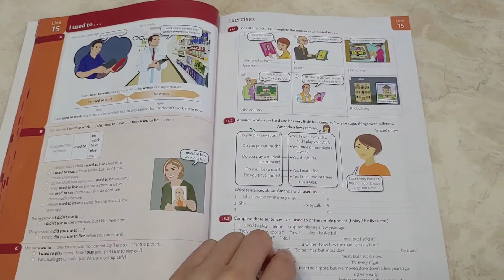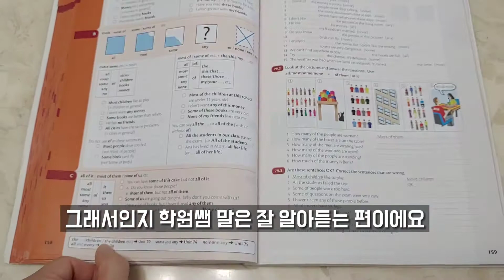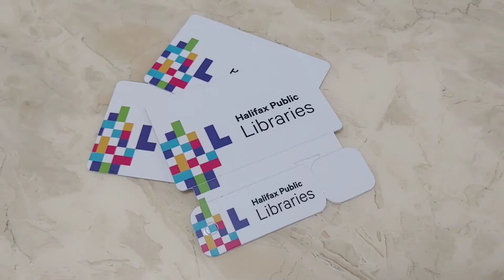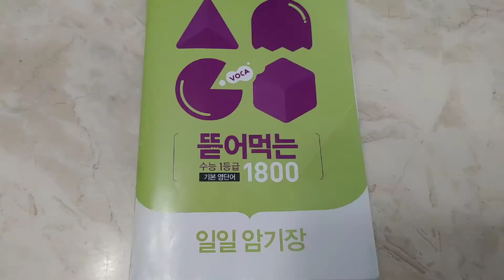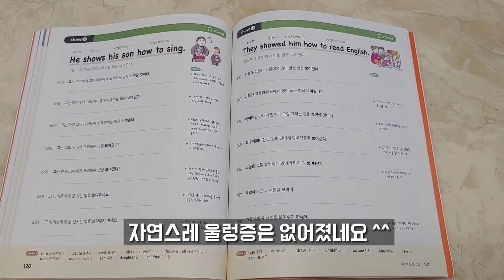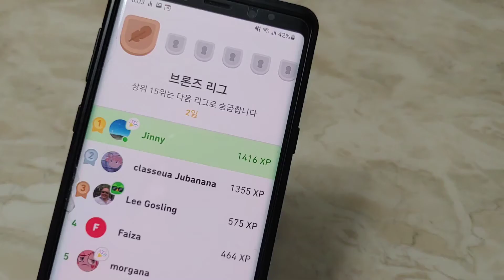마흔에 시작한 영어공부 📖 총량의 법칙 영어울렁증 극복 신년계획 캐나다 핼리팩스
영어울렁증이 자연스레 없어졌어요
신기방기 ^^

올해엔 영어공부 좀 해보기로 했어요

평생을 등지고 살았던 영어와 마주하는 요즘 ㅎㅎ

신기하게도 점점 영어가 좋아집니다~~!

피할 수 없어서 그냥 해보기로 마음 먹은 순간부터
영어가 조금씩 재미있어지네요 ^^
이러다 즐기는 경지에 이르게 될런지도~~^^

개떡같이 말해도 찰떡같이 알아들어주는 친절한 현지인들 쌩큐~~~^^

오늘도 아지매 감성으로 열심히 살아갑니다

다들 즐거운 하루 보내세요~~~^^